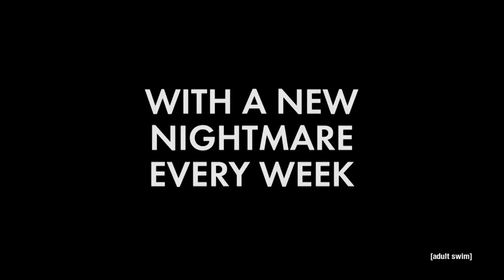Tim and Eric Have Such Sights To Show You | Tim & Eric's Bedtime Stories | Adult Swim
Tim and Eric's Bedtime Stories premieres Thursday, September 18th at 12:15a. You are not ready.

About Tim & Eric's Bedtime Stories:
Tim and Eric weren’t satisfied disturbing viewers during normal business hours. They’re bringing their demented, slapstick mayhem into dreamland with Tim & Eric’s Bedtime Stories. Check out the latest Tim & Eric's Bedtime Stories on AdultSwim.com.